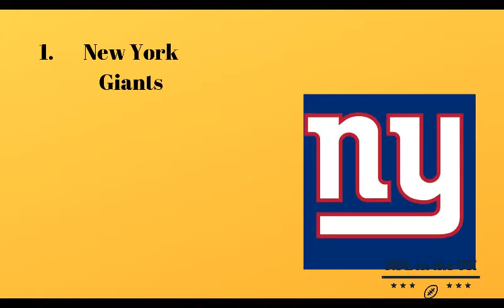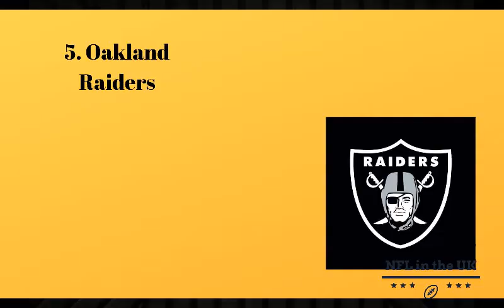Which team will feature on Hard Knocks 2019?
Welcome to NFL in the UK - the channel aiming to bring the best of the NFL, to the United Kingdom. In our first video, we take a look at the long-running Hard Knocks TV series, and who might be the team featured on the 2019 show.

Will it be the New York Giants, the Washington Redskins, the Detroit Lions, the San Francisco 49ers, or the Oakland Raiders?

Have a topic you'd like to see us tackle?

This is our first-ever YouTube video, so any feedback would be welcomed :)

Facebook: NFL in the UK